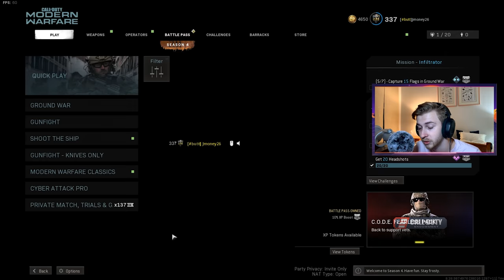Getting DAMASCUS on the CX-9 and its actually pretty good (Call of Duty Modern Warfare)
They finally Added the CX-9 to Modern Warfare and you know we had to get it Damascus.